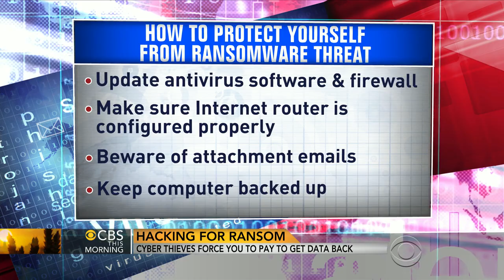Cyber thieves hack for ransom, forcing people to pay to get data back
Cyber thieves use "ransomware" to demand money if you want to retrieve your data. In 2013 alone, ransomware cost victims more than half a million dollars. Shawn Henry, former FBI executive assistant director and president of cyber security firm CrowdStrike Services, joins "CBS This Morning" to discuss how to protect yourself against these cyberattacks.